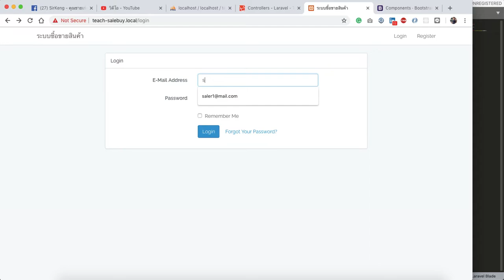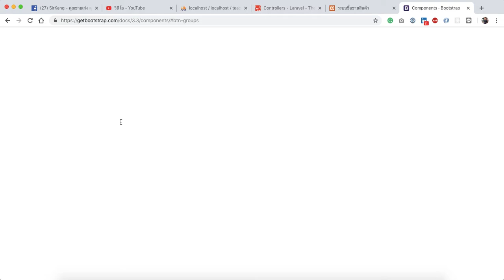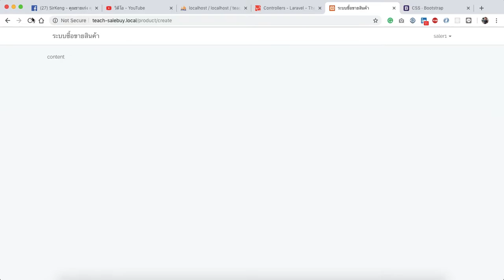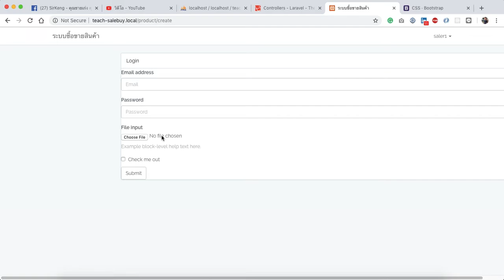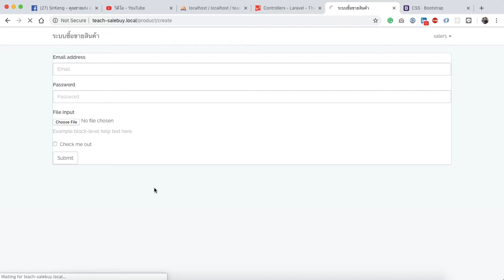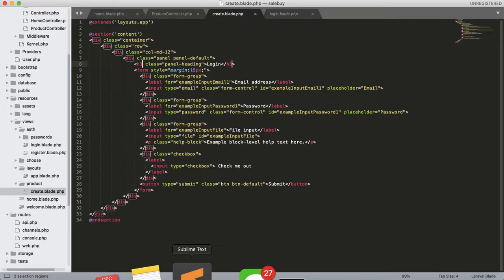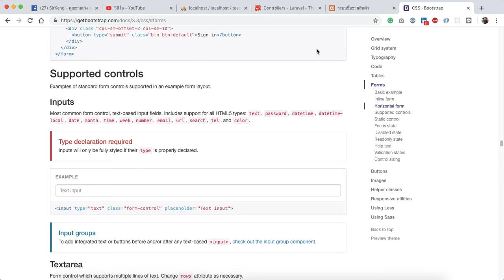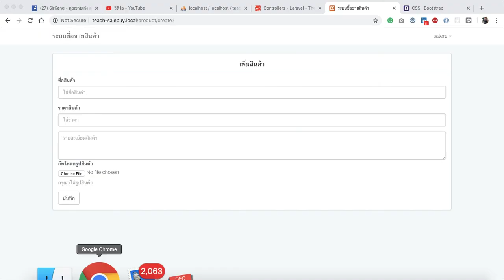Lesson-32: Workshops เพิ่มฟอร์มหน้าเพิ่มสินค้า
สำหรับบทเรียนทั้งหมดแบบเต็มสามารถดูได้ที่เพลลิสบทเรียนบน YouTube
หรือ คุณชายเก่งคุง ส่วนนี้จะเป็นบทเรียนที่อยากถ่ายทอดความรู้จากประสบการณ์ การเขียน Laravel framework ผมจะสอนตั้งแต่พื้นฐานไปจนถึงสามารถเขียนขึ้นเป็น App ตัวหนึ่งได้เลย
ถ้าภายในวีดีโอ มีสิ่งไหนที่ไม่เข้าใจ หรือผิดพลาดประการใด รบกวนเพื่อนๆ แนะนำติชม ได้เลยนะครับ ผมจะได้นำไปปรับปรุงแก้ไข เพื่อทำให้วีดีโอบทเรียนถัดไปดียิ่งขึ้น และรบกวนเพื่อนๆ กดไลน์ กดแชร์ คอมเม้น กดติดตามที่ช่องยูทูปผมด้วยนะครับ

ติดต่อร่วมงาน/สนับสนุน